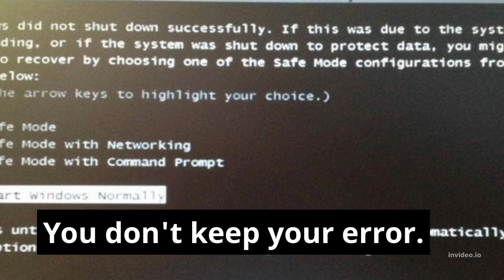10 huge Learning mistakes you make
We will answer the following questions in this video:
What are the Top 10 Learning Mistakes?
What are the most common errors made during the learning process?
What Are the Most Common Learning Mistakes?
What are the top ten learning blunders?
What are the 10 Most Common Learning Mistakes?